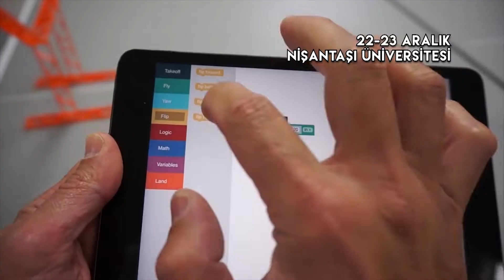Lifecell Tech Drone League 2018 Final Yarışı (Promo)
22-23 Aralık 2018 tarihlerinde Nişantaşı Üniversitesi NeoTech Kampüsü'nde yapılacak olan Lifecell Tech Drone League 2018 Final Yarışı nefesleri kesecek.

2 gün boyunca katılımın ücretsiz olduğu yarışlarda, ayrıca drone deneyim alanları, drone simülatörleri ve maker atölyeleri de katılımcıların ilgisine sunuluyor. Bunların dışında kendinizi oyunun içindeymiş gibi hissettiğiniz sanal gerçeklik platformu Kat VR, teknolojik kişisel taşıma araçları Segway'ler ve uzaktan kumandalı araçların yanı sıra E-spor turnuvaları da düzenleniyor olacak.

DJI Türkiye grubunun sahnesinde yapılacak olan video ve fotoğraf yarışmasında da sürpriz ödüller dağıtılacak.

Drone ve Teknoloji Festivali halinde geçecek olan Lifecell Tech Drone League 2018 Final Yarışı'na herkesi bekliyoruz.